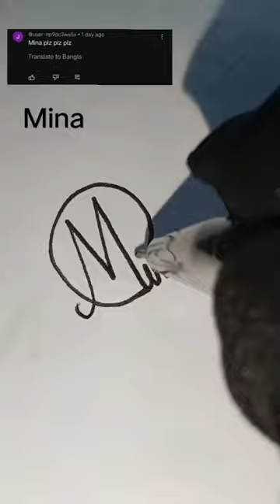Mina name art signature. Sign M.